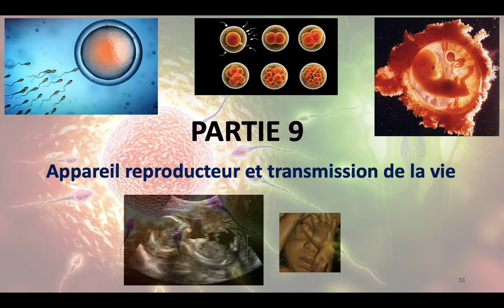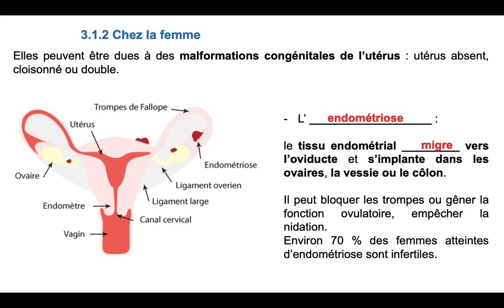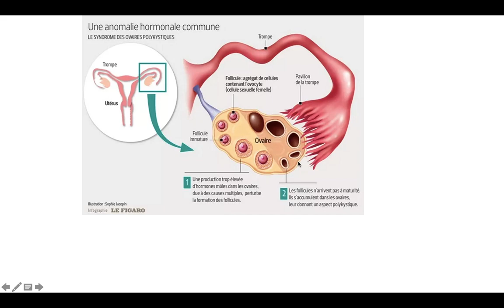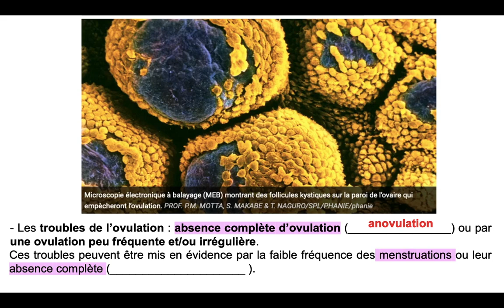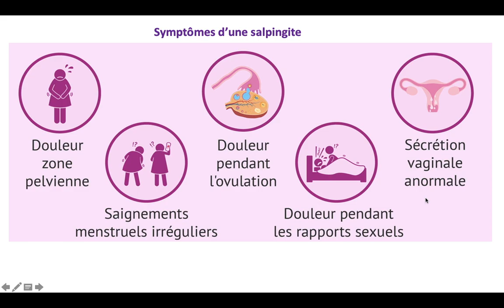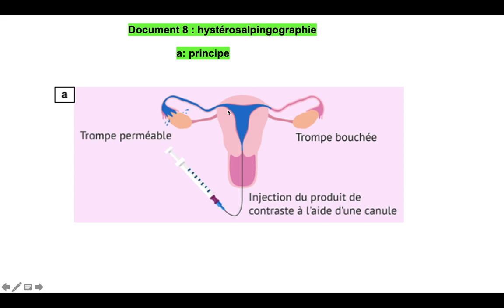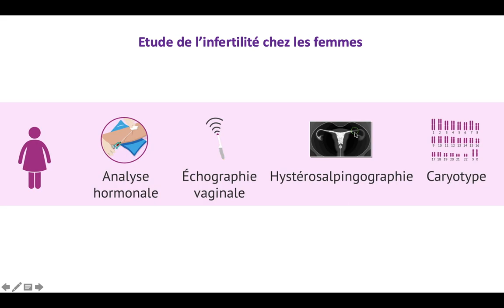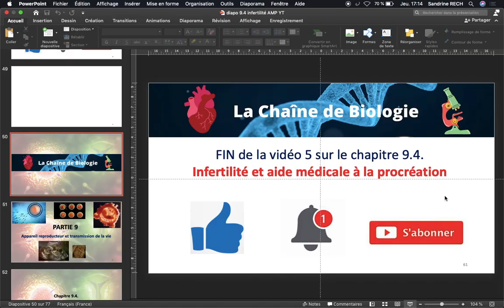Vidéo 5 sur le chapitre 9.4. Infertilité et aide médicale à la procréation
Partie 9: Appareils reproducteurs et transmission de la vie

3. Infertilité et aide médicale à la procréation
3.1. Les causes possible d'une infertilité

3.1.2. Chez la femme